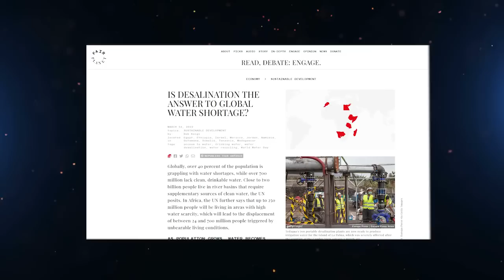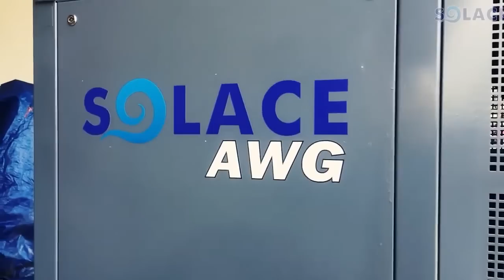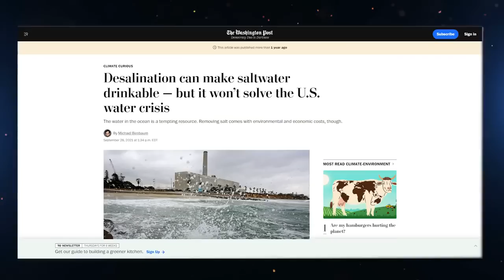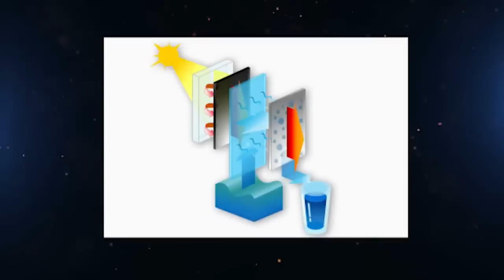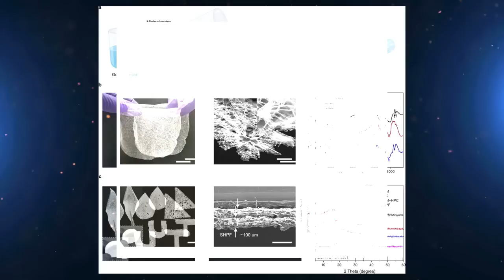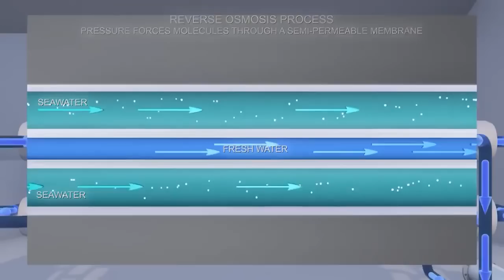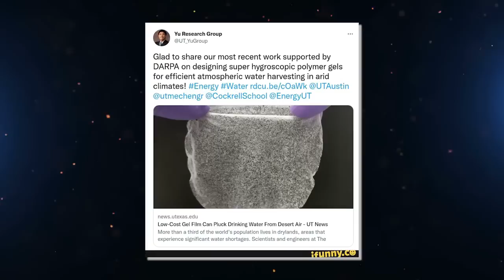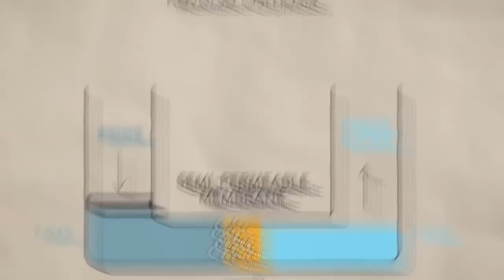New Tech BREAKTHROUGH Will Replace Water Desalination In No Time!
A new technology revolutionizing how we get our water could be here as soon as this year. Desalination is a process that takes saltwater and turns it into fresh water, but it's expensive, energy-intensive, and requires large amounts of energy. The problem is that desalination plants are only getting bigger—and they're still not enough to solve the world's thirst for water. But now there's a new breakthrough developed a technology that uses solar energy to turn salt water into fresh water. It uses no electricity, so it doesn't require any power plant or infrastructure—just sunlight! This means it can be used anywhere in the world by anyone with access to sunlight. And with its low cost and high-efficiency rate (90% or higher), so it will change the face of desalination forever!